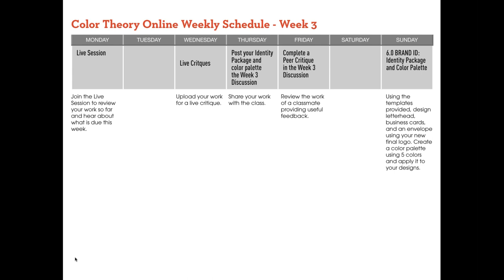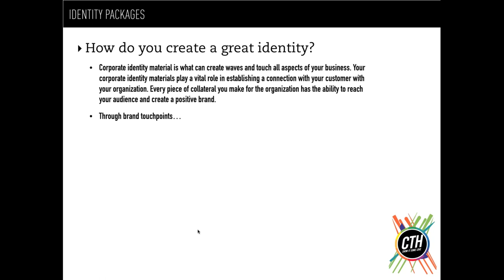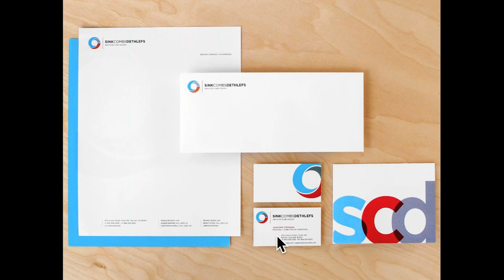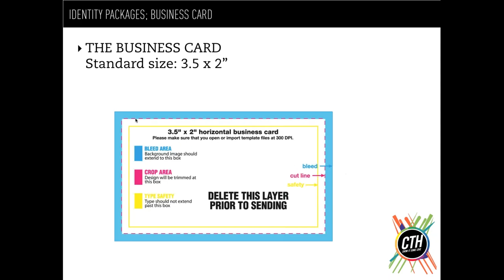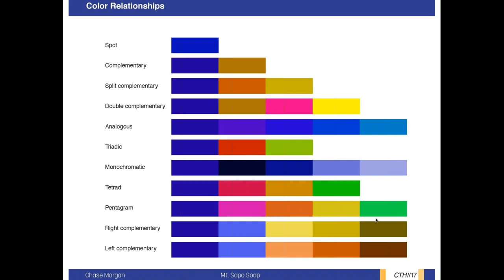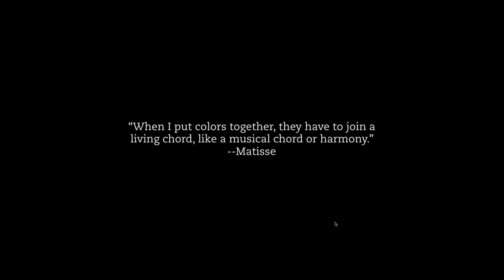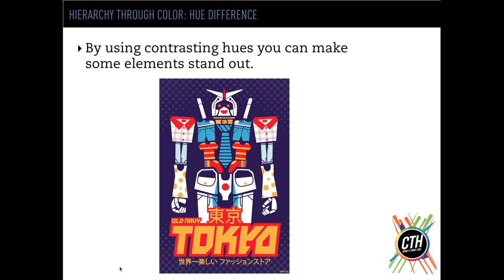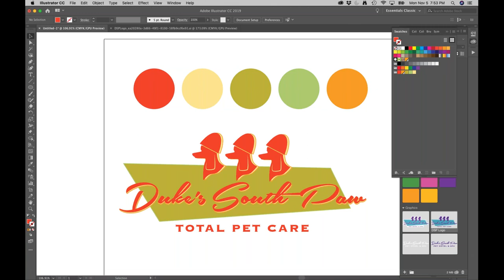Color Theory Week 3 Live Session 1811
Color Palettes and Identity Packages.